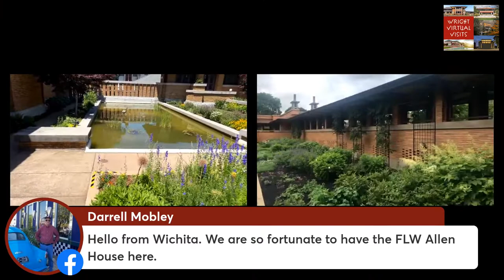Wright Virtual Visits June 9: Allen House & Martin House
Wright Virtual Visits
June 2022
Allen House & Martin House
Theme: Gardens